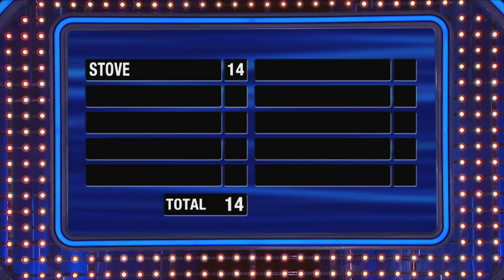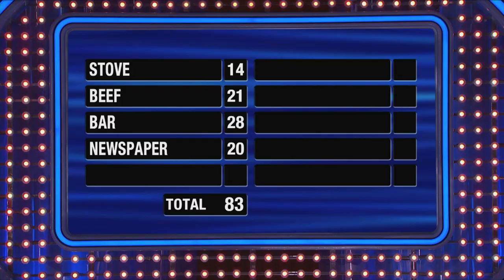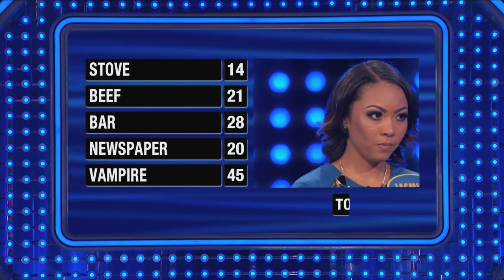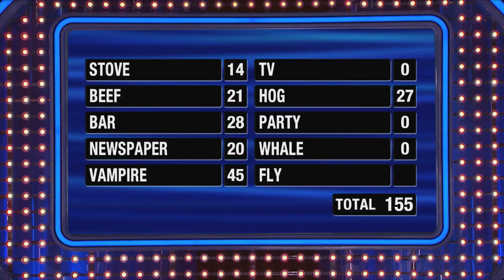THURMAN Fast Money!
Stephani and Jasmine take the stage in Fast Money! Don't miss it!